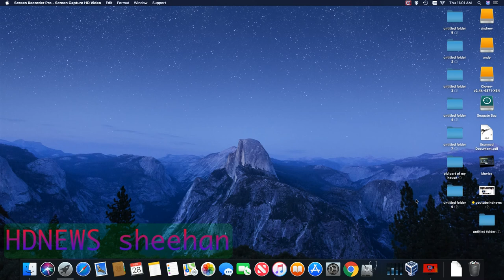My iMac has been having trouble with the Hard Disc l birthdays coming